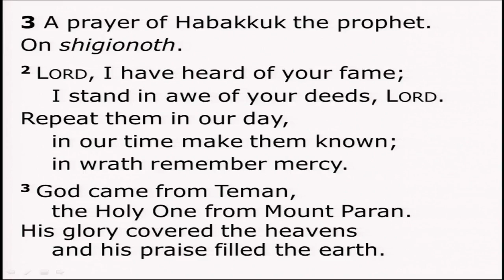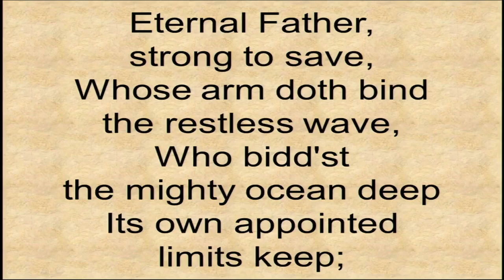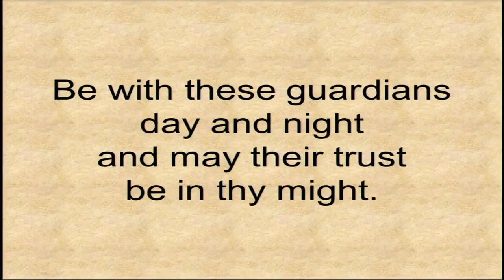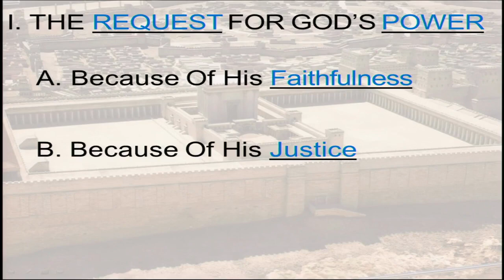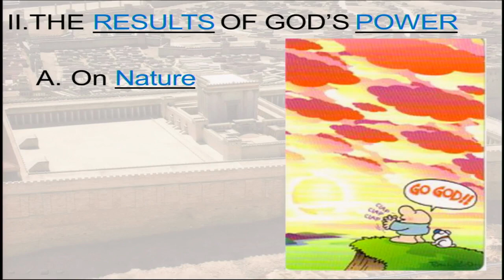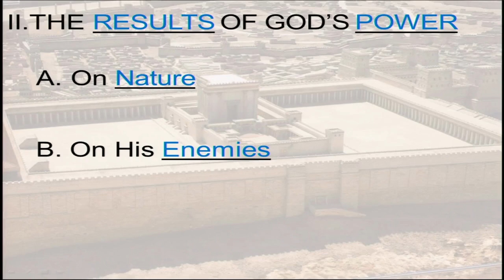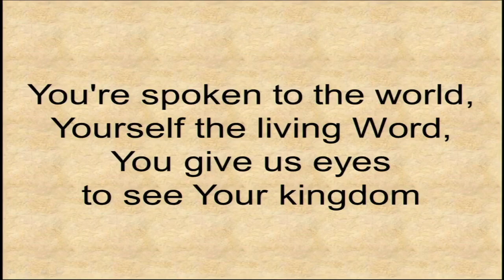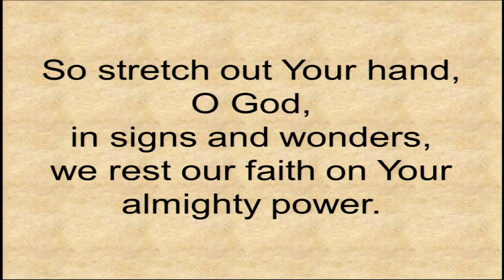Great is Thy Faithfulness 2022May29